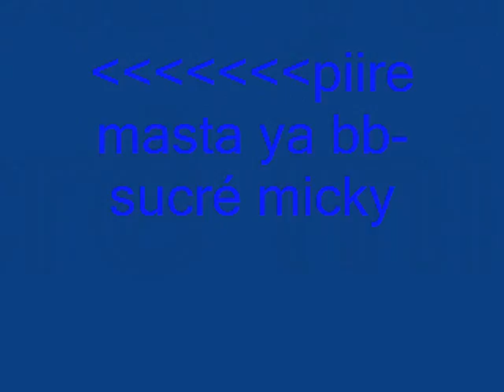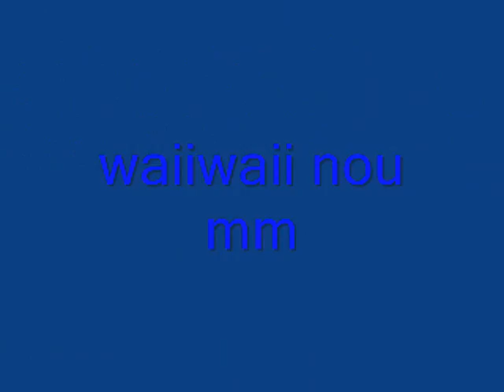triplette e les bayes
waiiwaiii